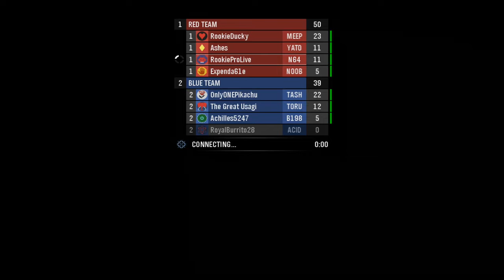Halo Reach: Team Deathmatch - DBZ Xenoverse 2 | EPISODE 66 - RookiePro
A Kinda Review Kinda Show